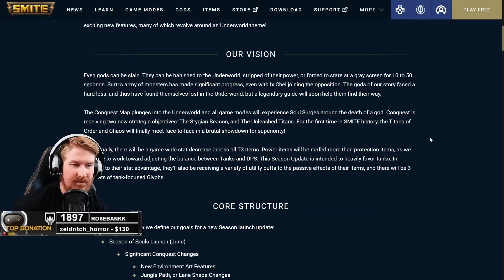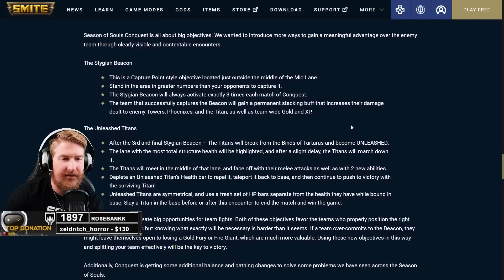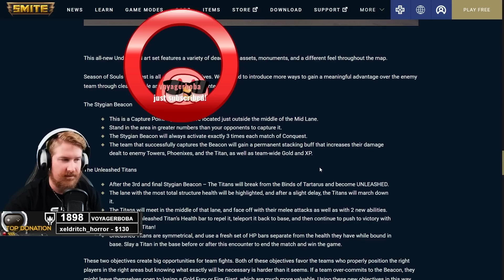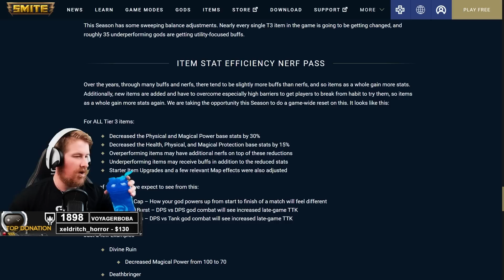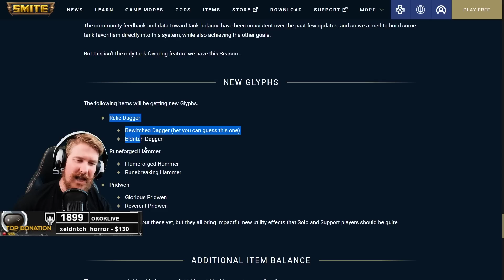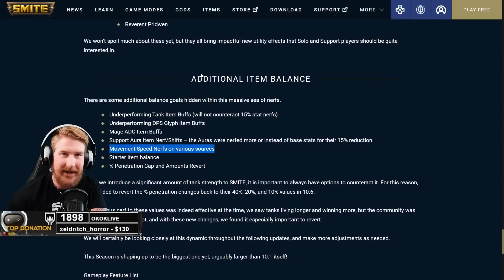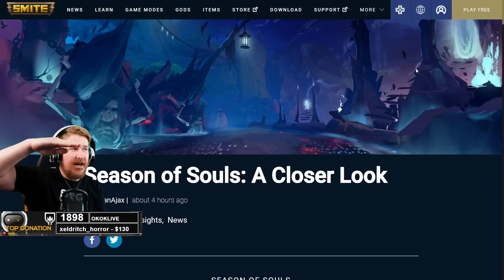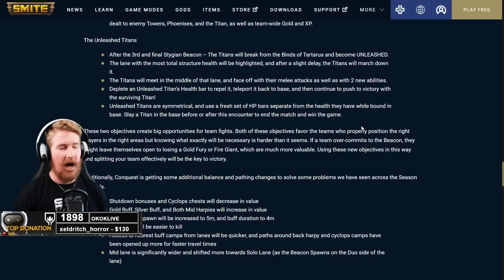TITANS VS TITANS | SEASON OF SOUL CLOSER LOOK Review